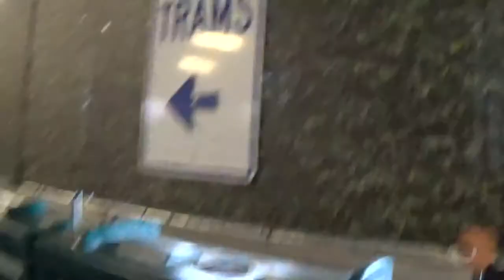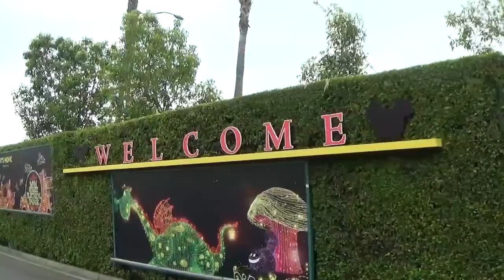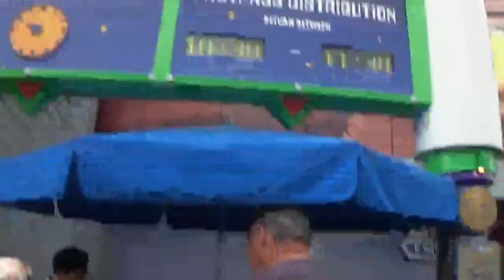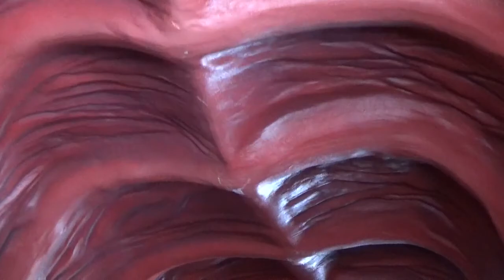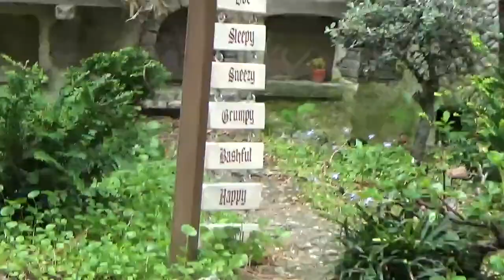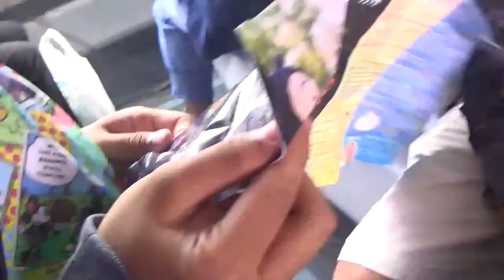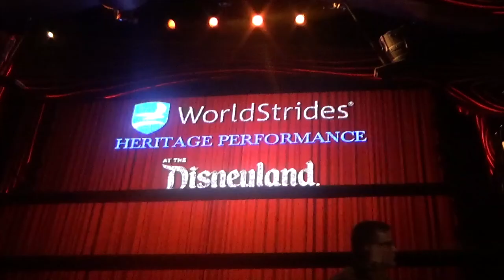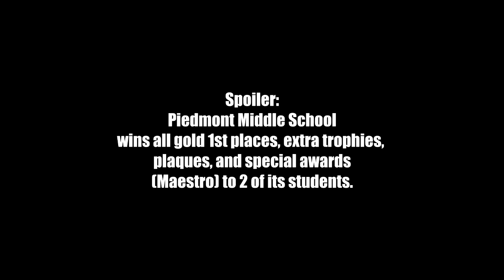REFRESH_Disneyland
Bruce takes the name d0ctor fresh, derived from his original channel in Universe 4562A. His first video is recorded in Disneyland!